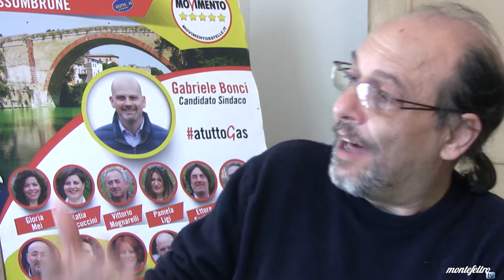M5S Fossombrone Amministrative 2016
Speciale Elezioni Amministrative Candidato Sindaco Gabriele Bonci, M5S di Fossombrone